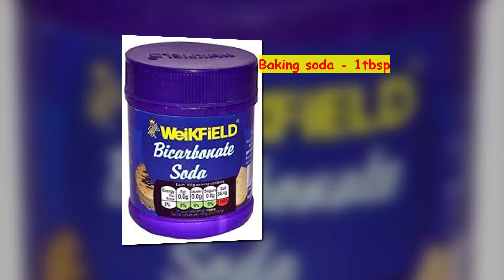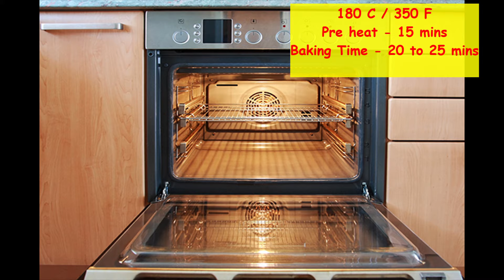Cupcake recipe in Tamil | Cupcake in Blender | Vanilla Cupcake recipe in Tamil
Welcome to Easy peasy Samlaya:)
In this video we will see how to make Cupcake recipe in Tamil / cupcake in Blender / Vanilla cupcake recipe in Tamil. In this recipe we are going to see how to make cupcake in blender .Its very simple and Easy to make. Very basic cup cake recipe. Added Tutti fruity and Choco chip as topping. Very colorful and sponge cupcake. Try this recipe and share your feedback in the below comment section.

Please do subscrible to Easy peasy samayal:)
Happy Coooking